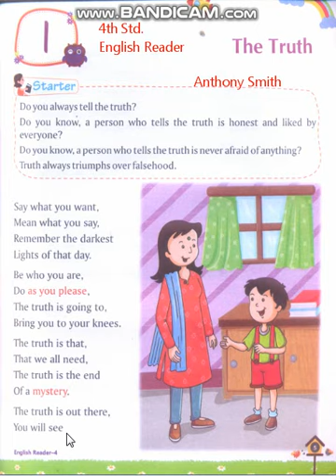(1) 4th standard-English Reader (Lesson-1) on April 29, 2020